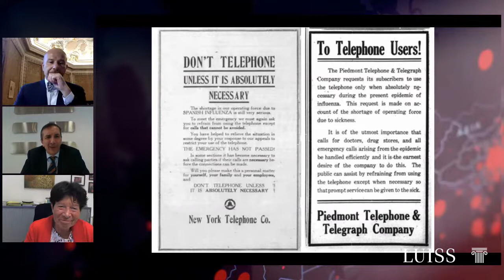LuissMasterClasses - Covid-19: what's Next?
Streaming live, a new event from the LuissMasterClasses series, with Elga Nowotny, Emeritus Professor of Science and Technology Studies ETH Zurich, former President of ERC European Research Council and Luigi Gubitosi, CEO of Telecom Italia. Welcome from Luiss VP Paola Severino, introduction and moderation by Luiss Rector Andrea Prencipe